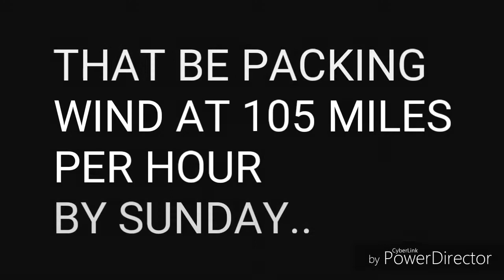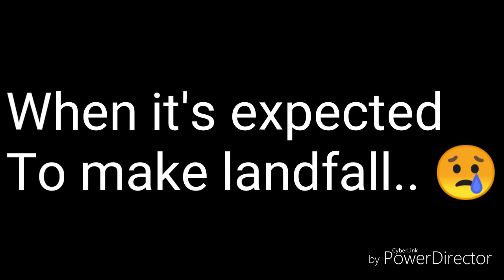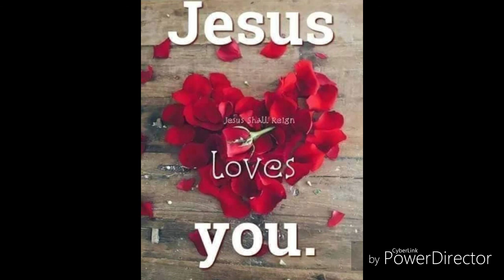PHILIPPINE MASSIVE TYPHOON BY SUNDAY.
PRAY FOR OUR BELOVED COUNTRY.